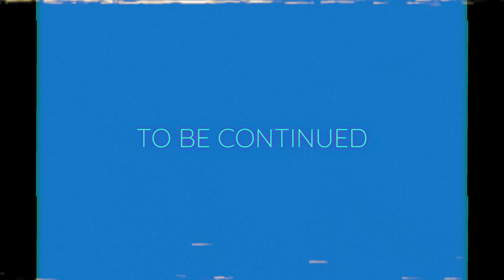ESCAPING THE BACKROOMS WITH FRIENDS! (Escape The Backrooms) #1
Me, Soren, and Pablo got in the backrooms by mistake...now we're trying to get out!